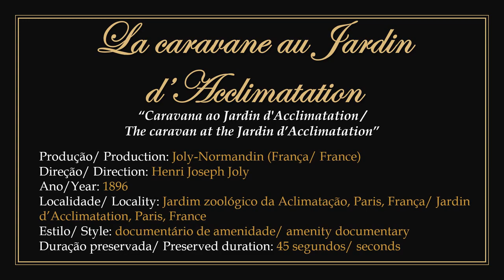1896 - La caravane au Jardin d’Acclimatation - Joly-Normandin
► "Caravan at the Jardin d’Acclimatation". Film in public domain.
2) It features a parade of zoo animals trained to transport people. Filmed at the Acclimatization Zoo in Paris, France.
3) To watch the original work without the presentation: 00:00:30.

► "Caravana ao Jardin d'Acclimatation". Filme em domínio público.
1) Documentário produzido pelo inventor e empresário francês Henri Joseph Joly, em sociedade com o engenheiro e empresário francês Ernest Normandin em 1896.
2) Apresenta um desfile de animais de zoológico adestrados a transportar pessoas. Filmado no Jardim zoológico da Aclimatação em Paris, França.
3) Para assistir a obra original sem a apresentação: 00:00:30.